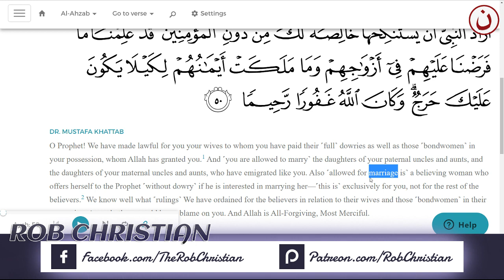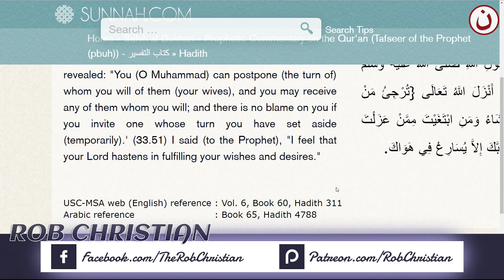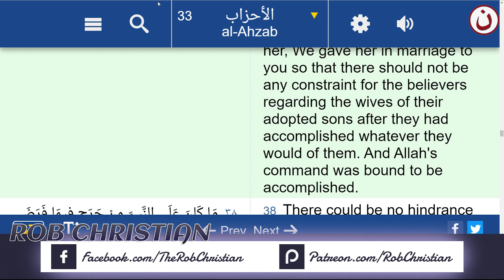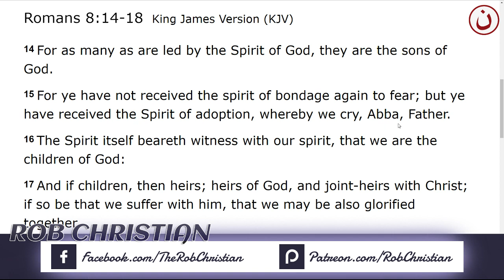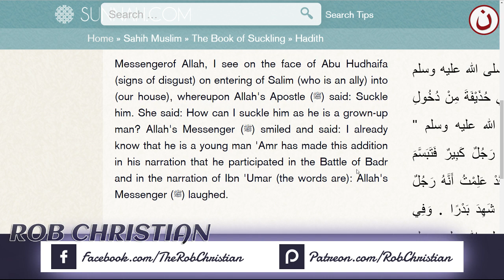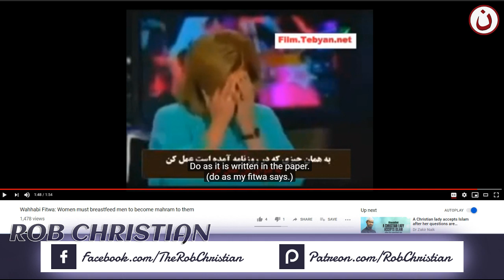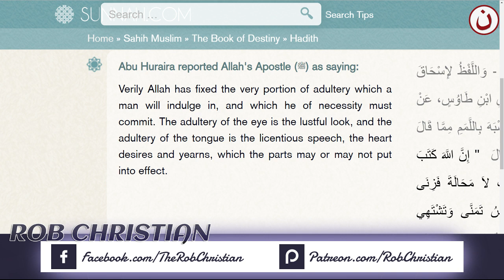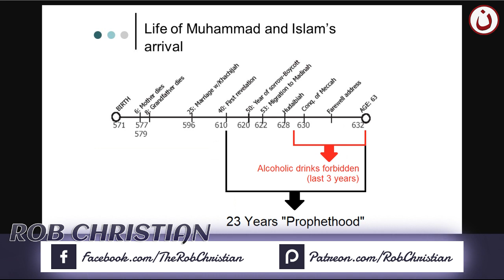Live Show: Muhammad & His Son's Wife Zaynab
This is a repost of Rob Christian’s video from September 9, 2019 on the “Rob Christian” YouTube Channel.